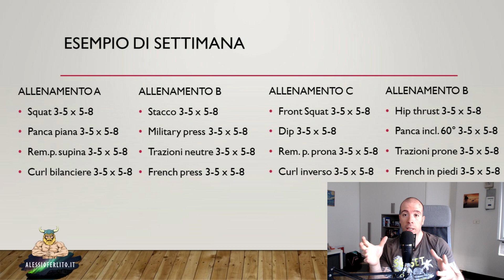Scheda solo fondamentali - forza e massa muscolare solo con bilanciere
Nel video di oggi vediamo come strutturare un programma di allenamento solo con i fondamentali. Ma quali sono i fondamentali? Di solito si parla solo di squat, panca e stacco da terra, ma non è affatto così! Vediamo quali sono i fondamentali e come poter strutturare un programma che ruoti intorno a loro!

Ogni settimana sul canale troverai 2 nuovi video su metodi di allenamento in palestra, powerlifting,  calisthenics, ipertrofia, fitness e tanto altro.

🏋🏻‍♀️ Cerchi una scheda di allenamento?

🏠 Allenati a CASA con il mio libro, Home Strength:

📖 Scopri tutto sulla FORZA con PROJECT STRENGTH, il libro di allenamento che ho scritto per il PROJECT INVICTUS